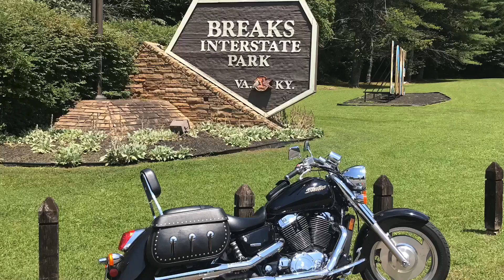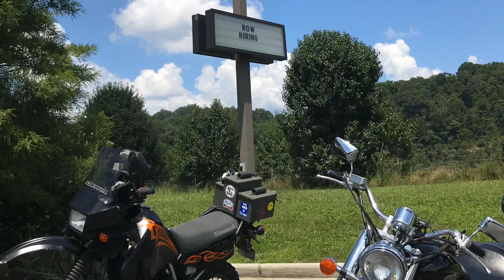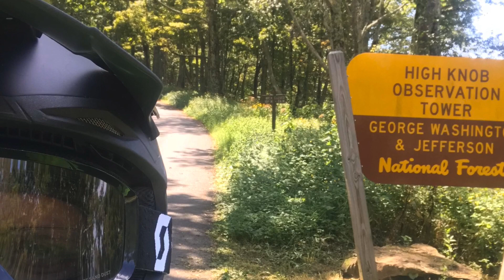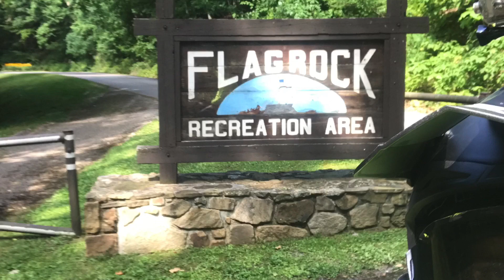Riding the trails with family and friends